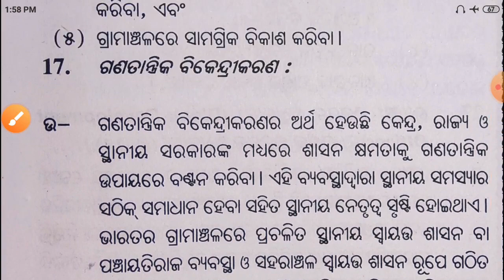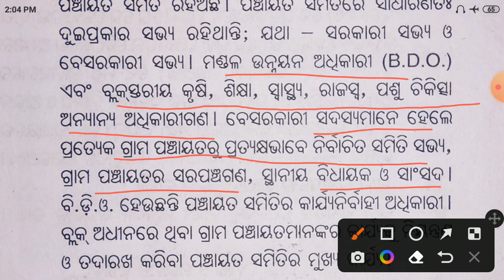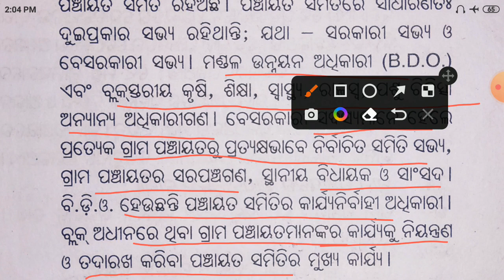PolSc-189 | 3 Marks Q n A | Bharatare Sthaniya Sasana Byabastha |+2 2ndyear Political Science CHSE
Hello Students , This video is about discussion of some 3 marks Q n A of Plus two 2ndyear Political Science from the topic " Local Governance in India  " for the AHS Exam 2023  and for the class 12 Higher Secondary students of Odisha .